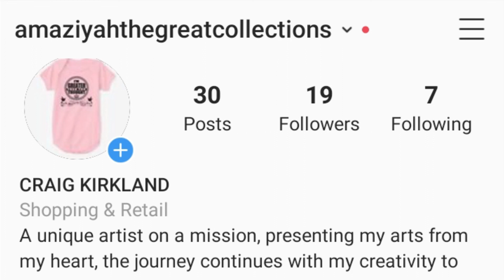A Story About Ayana Hill (Part 2) About Her Family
Ayana Hill Story is written and recorded by Craig A. Kirkland aka Amaziyah The Great